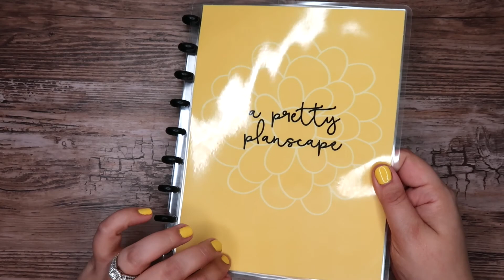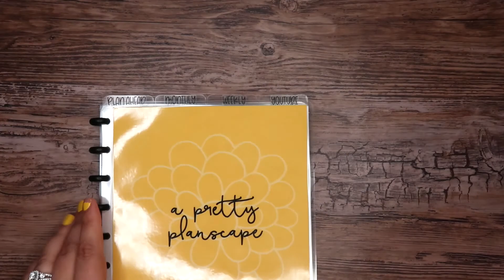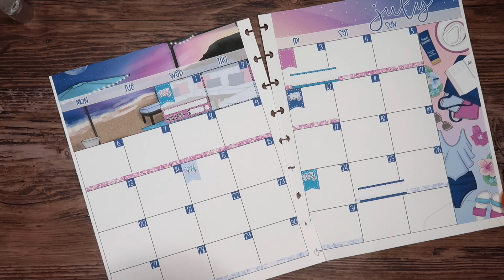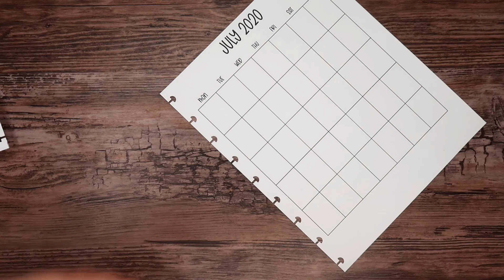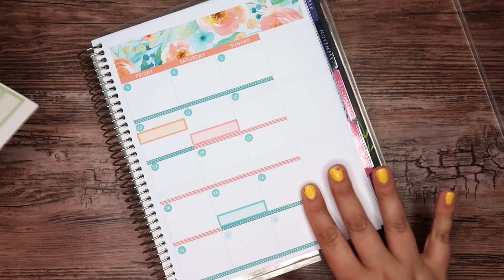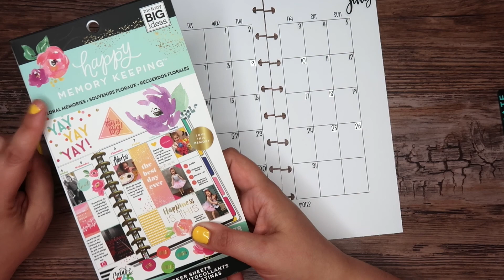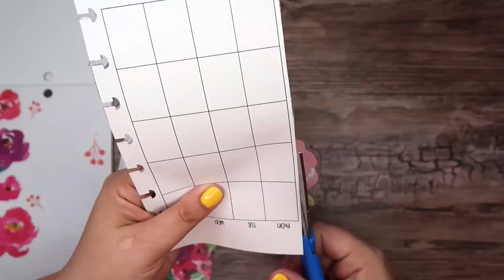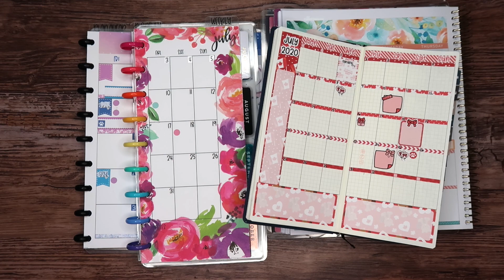Monthly Set Up // A5 Wide, Skinny Classic Happy Planner, Hobonichi & Recollections // July 2020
Ahhh, a new start for a new month, and in new planners too! In this video I'm putting together my new A5 Wide planner, and setting up FIVE monthly spreads - two in the A5 Wide, my Skinny Classic Happy Planner, Hobonichi Weeks and Recollections memory keeper. Whew!

1:04 A5 Wide planner set up
8:26 A5 Wide monthly set up
25:36 A5 Wide MO1P set up
28:34  Recollections monthly set up
37:28 Skinny Classic Happy Planner monthly set up
48:47 Hobonichi Weeks monthly set up

* W A N T  M Y  S T I C K E R S ?

* M E N T I O N E D  I N  T O D A Y ' S  V I D E O :